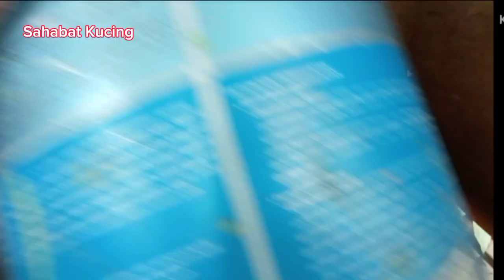Anak Kucing Kecil Kelaparan, Sendirian Ditengah Tumpukan Kayu !!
Haii Sahabat Kucing ...!!!

Semoga apa yang Sahabat Kucing lakukan selalu membawa Berkah untuk Kucing Kucing Jalanan ini sehingga bisa mengurangi rasa lapar, haus dan rasa sakit mereka.

OPEN DONASI BUAT KUBUTUHAN KUCING KUCING TERLANTAR :
Makanan Kucing, Obat-obatan Dan lain lain.
Bisa Hubungi Ad ..min Sahabat Kucing (Sahlan) :

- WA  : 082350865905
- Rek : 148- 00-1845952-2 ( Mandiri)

Edit by Kinemaster & CapCut
Sound by Kinemaster Asset